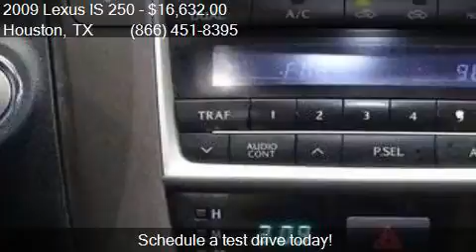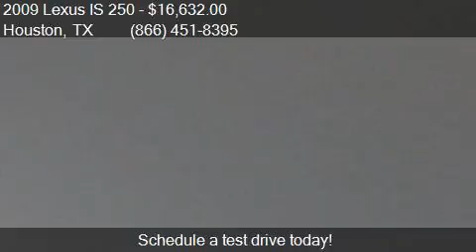2009 Lexus IS 250 Base 4dr Sedan 6A for sale in Houston, TX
This 2009 Lexus IS 250 Base 4dr Sedan 6A is for sale in Houston, TX 77598 at Texas Auto South.

Engine: 2.5L V6
Transmission: Automatic 6-Speed
Color: Obsidian
Mileage: 48957
Contact Texas Auto South 16200 Hwy 3 Houston, TX 77598 to test drive this 2009 Lexus IS 250 Base 4dr Sedan 6A today.